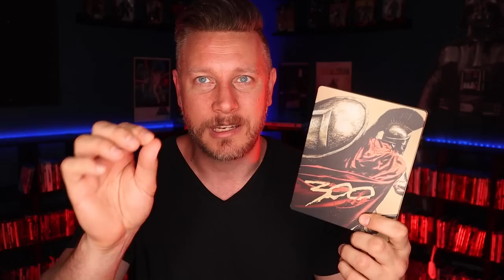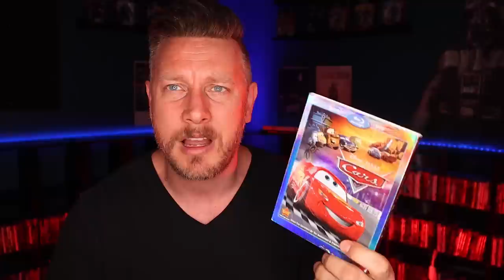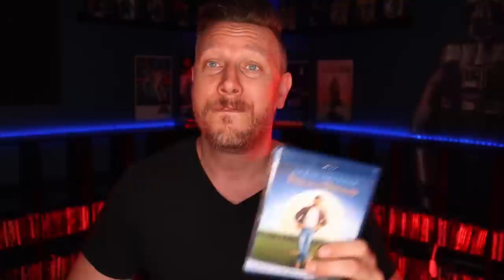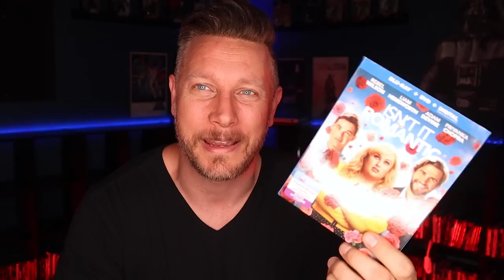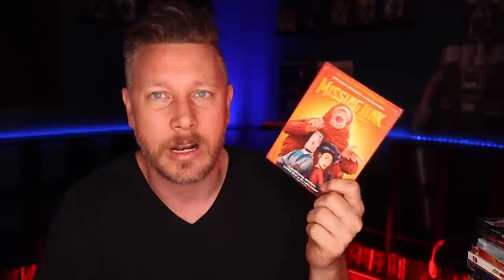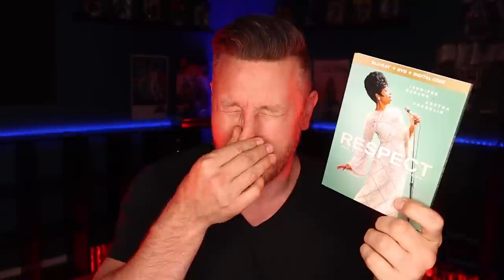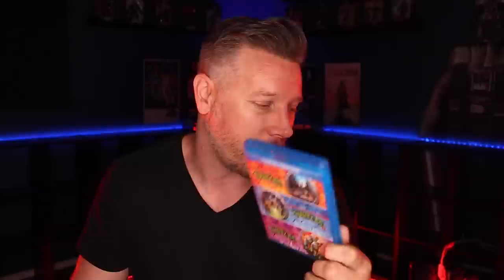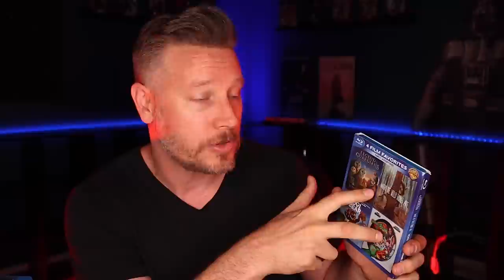Complete Blu-Ray Collection 2022!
After several months of delays, I finally finished my entire Blu-Ray collection 2022!

It took over 12 hours to shoot and it is easily my longest video (edited or live stream) yet! Check out my behind the scenes VLOG on the making of this video

00:00:00 Intro
00:00:42 Numbers
00:10:12 A
00:31:45 B
00:52:29 C
01:19:39 D
01:38:43 E
01:46:54 F
02:01:58 G
02:18:45 H
02:34:06 I
02:45:24 J
02:58:53 K
03:07:00 L
03:22:42 M
03:44:58 N
03:55:29 O
03:59:25 P
04:21:13 Q
04:22:17 R
04:38:29 S
05:15:24 T
05:36:45 U
05:41:56 V
05:44:14 W
05:56:49 X, Y, Z
06:06:30 Collections & TV Shows

VIDEO SUMMARY
This video contains Sean Chandler Talks About's complete blu ray collection 2022.  This is a bluray update and 1 hour longer than my 2021 blu ray collection.